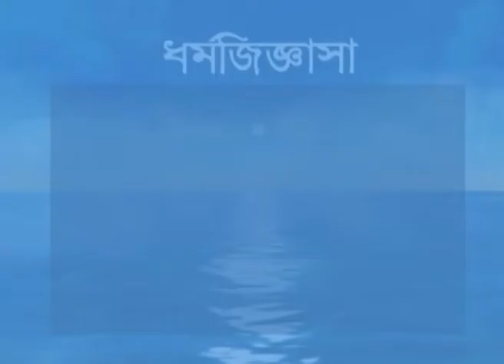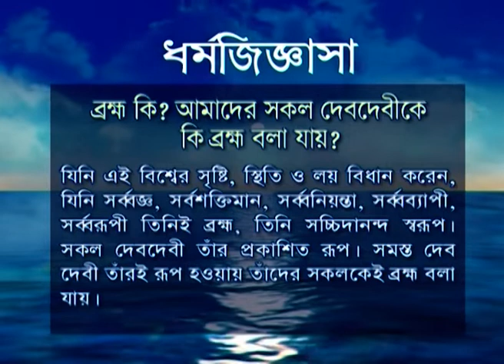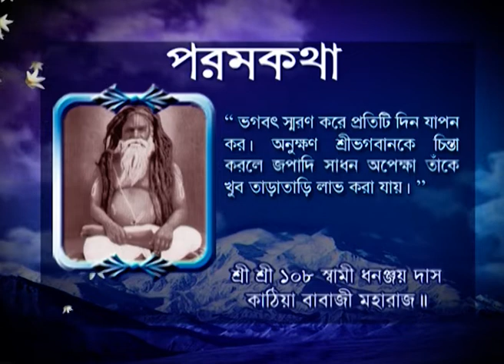Swaranagata | Bangla TV Serial | Full Episode - 523 | Zee Bangla